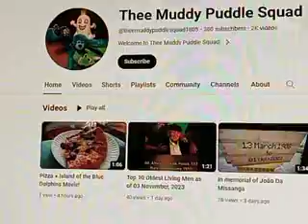380 SUBSCRIBER SPECIAL!